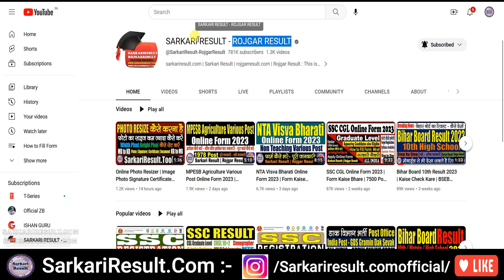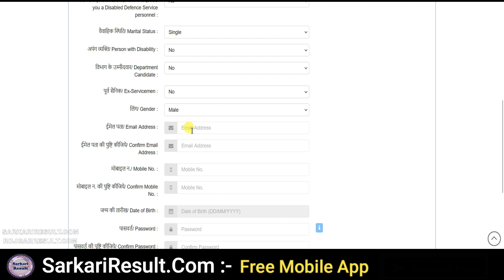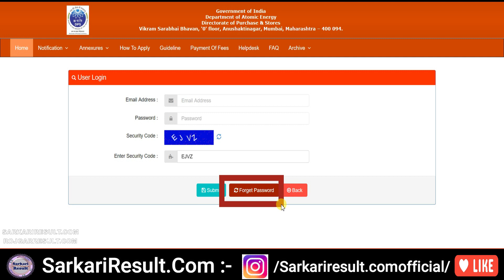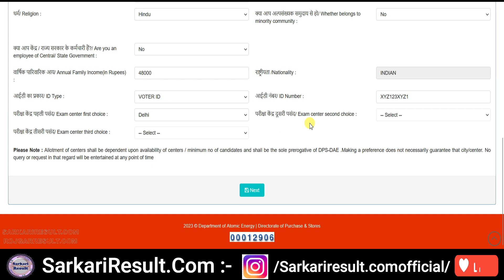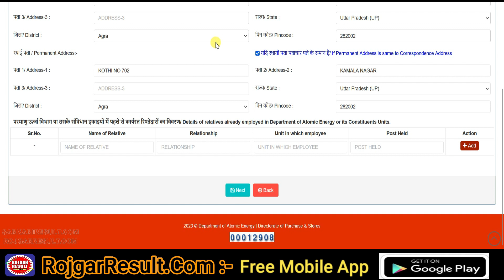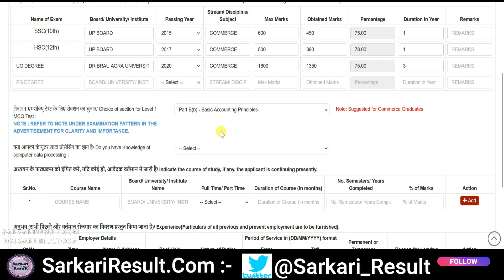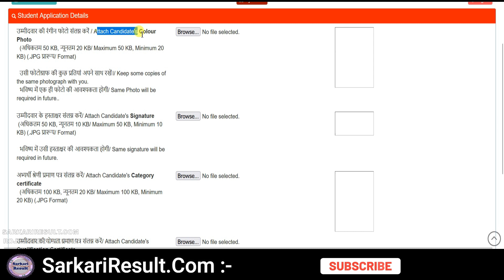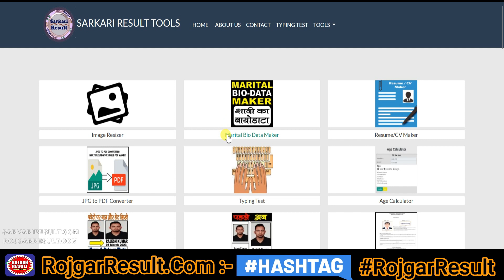DPS DAE Junior Purchase Assistant Online Form 2023 | 65 Post | Form Kaise Bhare | Step by Step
DPS DAE Recruitment 2023: Apply for Junior Purchase Assistant 65 Post
Directorate of Purchase & Stores | Department of Atomic Energy
How to Fill Form | - Step by Step Complete Information

Direct Link for DPS DAE Recruitment 2023 Apply for Junior Purchase Assistant 65 Post

SarkariResult.Com:
Short Details ➡️ Directorate of Purchase & Stores DPS, Department of Atomic Energy DAE Junior Purchase Assistant JPA / Junior Storekeeper Recruitment 2023. Those candidates who are interested in this DPSDAE recruitment can apply online from 22 April 2023 to 15 May 2023. Read the notification for recruitment eligibility, post information, selection procedure, age limit, pay scale and all other information.
RojgarResult.Com:
Short Details ➡️Directorate of Purchase & Stores | Department of Atomic Energy has released the DPS DAE Various Post Online Form 2023 for 65 Posts, candidates who are eligible can apply between 22 April 2023 to 15 May 2023, candidates can get complete information from the notification. Both male and female candidates can fill this form. RojgarResult.Com